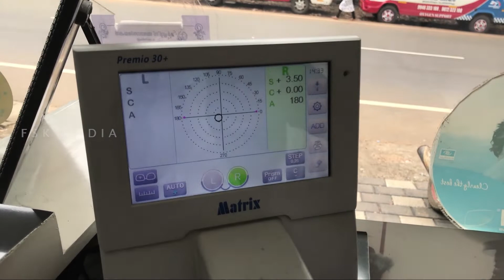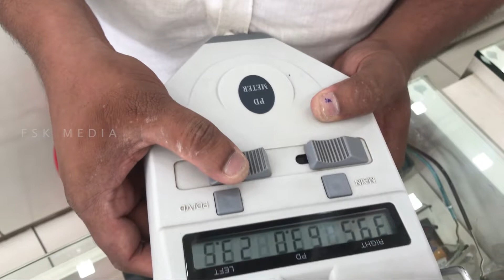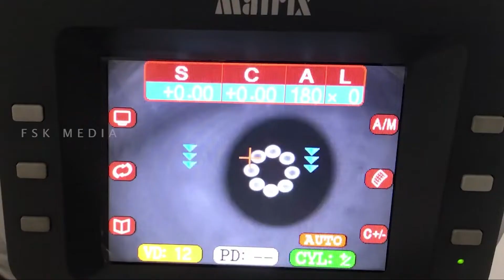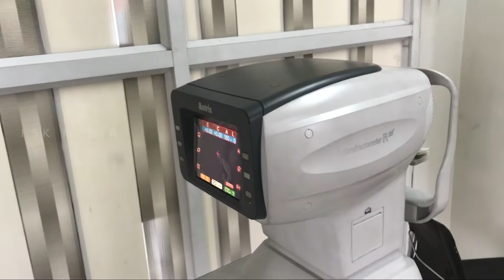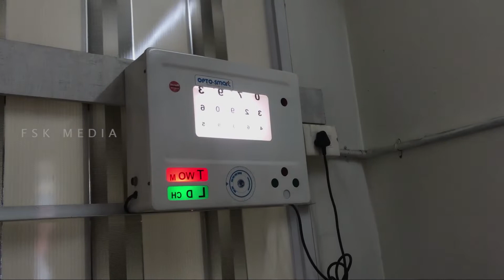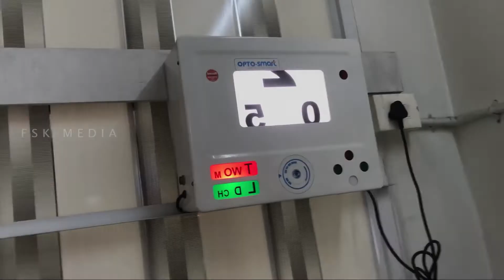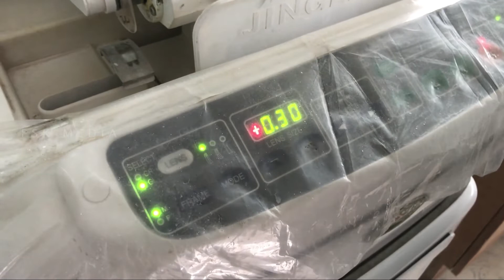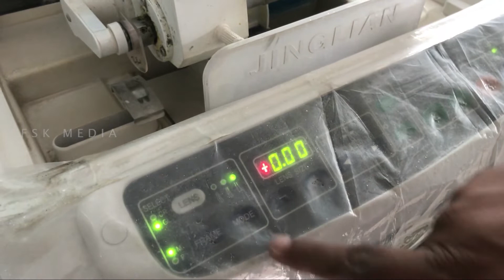ഒപ്റ്റികല്‍ ഷോപ്പുകളില്‍ എന്തെല്ലാം മെഷീനുകള്‍ ഉപയോഗിക്കുന്നുണ്ട് എന്നു അറിയാമോ|Optical shop Machine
ഒപ്ടികല്‍ ഷോപ്പുകളില്‍ കണ്ണട നിര്‍മാണത്തിന് എന്തെല്ലാം മെഷീനുകള്‍ ഉപയോഗിക്കുന്നുണ്ട് എന്നതാണു ഈ വീഡിയോയില്‍ കാണിക്കുന്നത്. വീഡിയോയെ പറ്റിയുള്ള നിങ്ങളുടെ അഭിപ്രായങ്ങളും നിര്‍ദേശങ്ങളും കമെന്‍റ് ബോക്സില്‍ ഇടണേ.

നമ്മള്‍ ധരിക്കുന്ന കണ്ണടകള്‍ ഉണ്ടാക്കുന്നത് എങ്ങിനെ ?

Blue Cut Lens Glass  ധരിക്കണം എന്നു പറയുന്നതു സത്യമോ അതോ തട്ടിപ്പോ ?

Shop Address :
Kalathil Optical
Op Govt Hospital, Mannarkkad Road
Printhalmanna